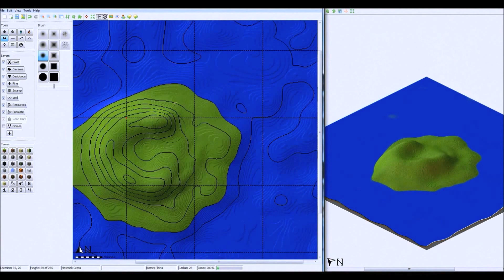Minecraft: Ice Island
This is a minecraft map made by noobeCraft using world painter.
you can download it and have a look, but it's also possible to try to survive on the island. There are caves and ores to be found.
As standar you start in creative mode.